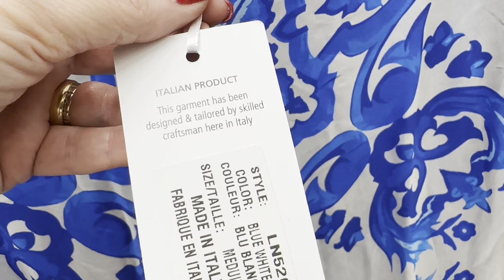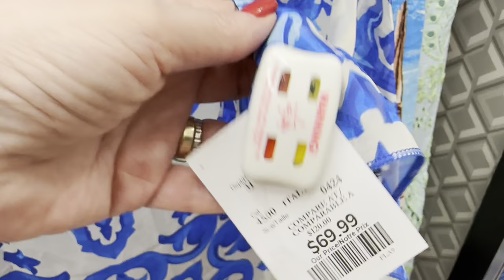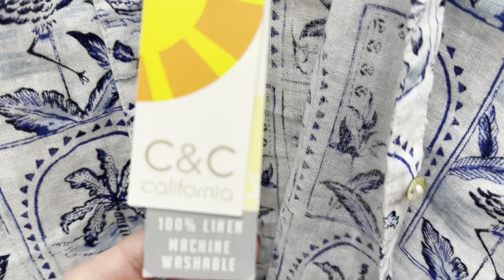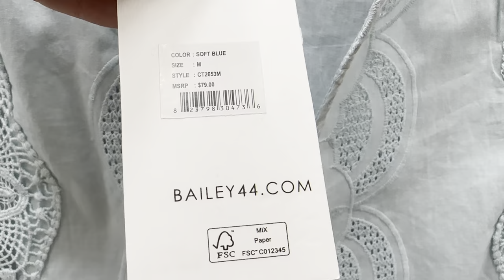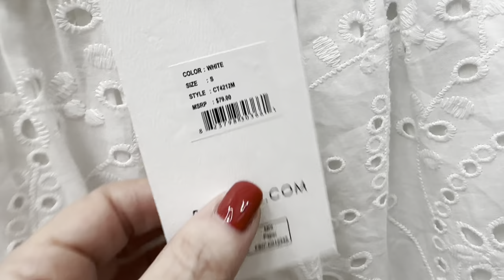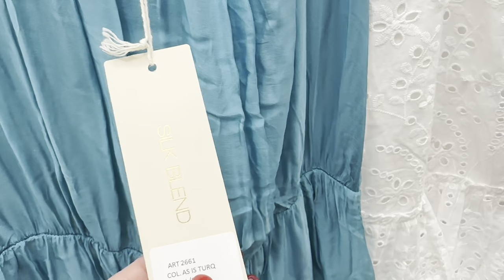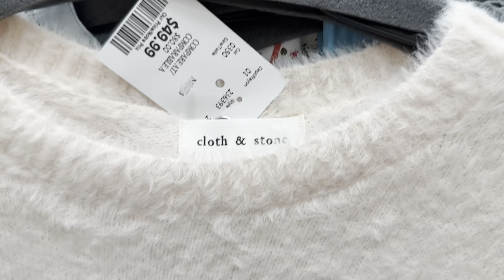ПРИМЕРКИ ЛЕТНЕЙ ОДЕЖДЫ В МАГАЗИНЕ TJ Maxx, ХЛОПОК ВИСКОЗА И ШЕЛК, БЮДЖЕТНЫЙ ШОПИНГ В АУТЛЕТЕ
Дорогие друзья  сегодня шопинг влог из канадского магазина TJ Maxx новая коллекция весна-лето 2024 хлопковые платья из шитья, украшения, обувь, декор для дома, шопинг влог, обзор магазина

Мои параметры:
Рост: 160
Вес: 62 кг
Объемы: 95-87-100